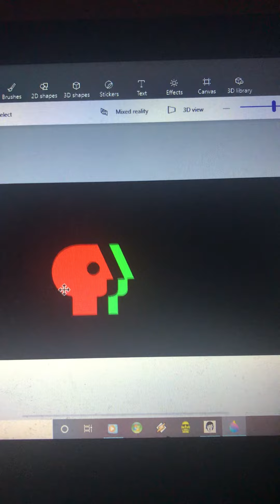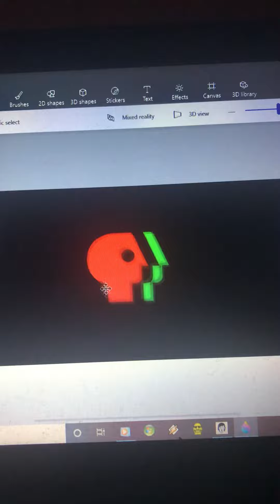A message from red public broadcasting Service